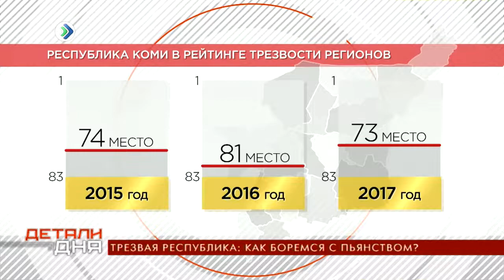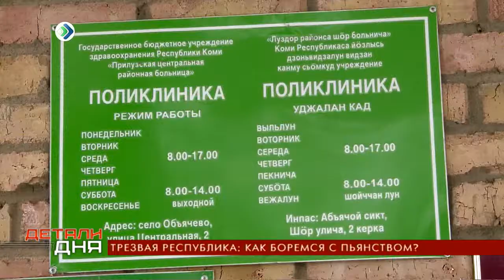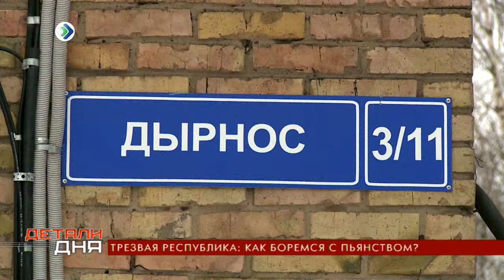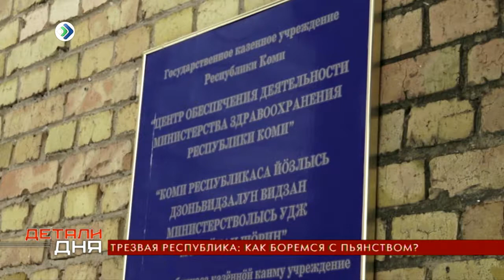Детали дня. 11 декабря 2017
ТЕМА: Трезвая республика: как боремся с пьянством?
Гости программы: главный внештатный нарколог Министерства здравоохранения Республики Коми Светлана Свиридова и секретарь исполкома "Коми войтыр"Алексей Рассыхаев.